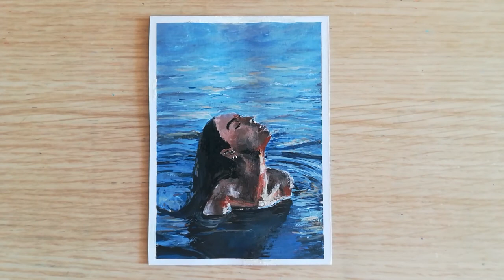Painting the Ocean Series - Acrylic Painting Tutorial | Woman in Ocean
Hey everyone! I loove painting and in this video I painted a woman in ocean. Hope you enjoy ❤Herkese merhabaa! Boyama yapmaya bayılıyorum ve bu videoda okyanusta bir kadın boyadım. Umarım beğenirsiniz ❤

Music in this video/ Bu videodaki müzikler:
-Minya San Kyoku - Doug Maxwell / Zac Zinger
-Beneath the Moonlight - Aaron Kenny
-Gymnopedie No.3 - Wahneta Meixsell
-Ngoni - The Mini Vandals